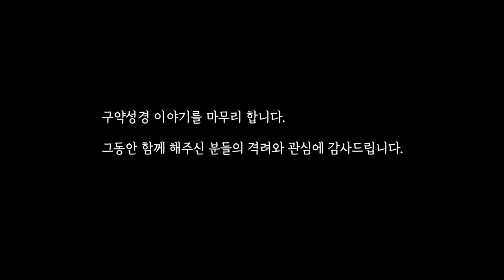41 에스테르, 유딧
구약성경 이야기를 마무리 합니다.
그동안 함께 해주신 분들의 격려와 관심에 감사드립니다.

00:00:17  왕비가 된 유다 아가씨
00:05:18  왕을 구해 준 모르도카이
00:08:04  하만의 음모
00:11:29  에스테르의 기도
00:18:35  죽음을 면한 에스테르와 유다인들
00:23:48  배툴리아의 싸움
00:29:58  유딧의 믿음과 용기
00:34:33  목이 잘린 홀로페르네스
00:40:57  유딧과 배툴리아의 승리
00:42:45  다시 찾은 예루살렘
00:46:07  메시아를 기다리는 사람들

쑥쑥 자라나는 아이들,
코로나로 대면이 어려운 상황에
여러 가지로 외로움을 겪는 이들과
오랜 병상 생활로 지친 분들에게
주님의 말씀이 위로와 힘이 되시길 희망합니다.

옮김 : 표동자 수녀
낭독 : 차연옥 수녀
그림 : 오혜정 수녀
음악 : Toy_Piano
제작 : 바오로딸